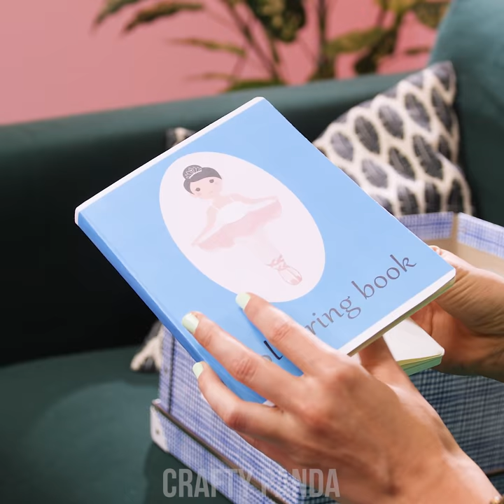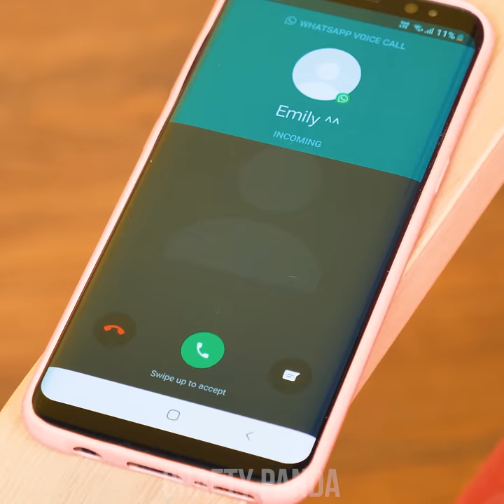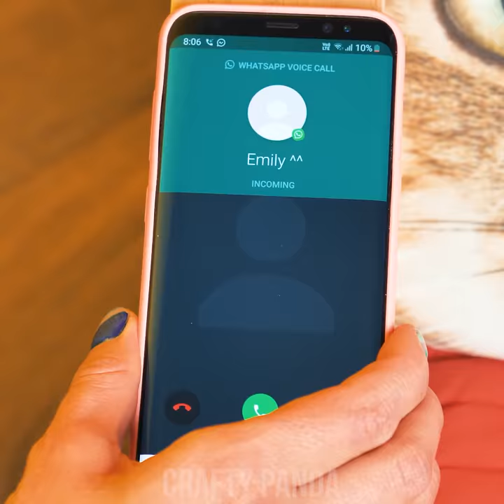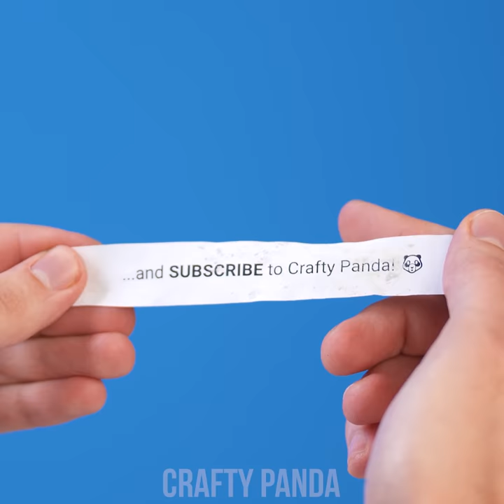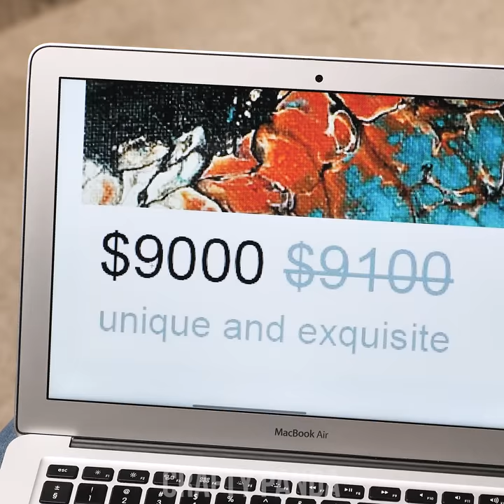Colorful DIY Art Ideas: DIY Painting, Art Hacks and More by Crafty Panda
Let’s make some DIY masterpieces together! It’s not a problem if you haven’t finished art school, ‘cause there are always plenty of clever DIY tips and tricks to help you out! Learn ways to create beautiful gift cards using dried flowers, as well as amazing art pieces using nail polish and even a dustpan!

If you enjoyed this video, you might also like “Creative Painting Tricks and Hacks ! 15 Cool and Funny DIY Art Ideas by Crafty Panda”

00:04 Nail Polish Marbling
01:32 Dust Pan Art
03:28 Dried Flower Card
04:50 Pour Circle
06:26 Stay-wet Palette
08:07 Spoon Pour Art
09:26 Acrylic Pour Art